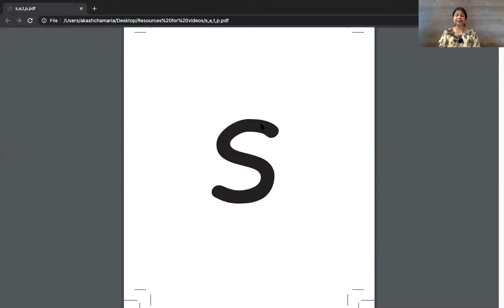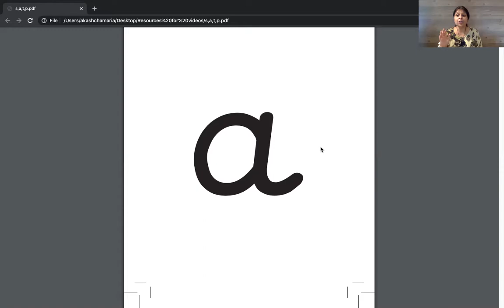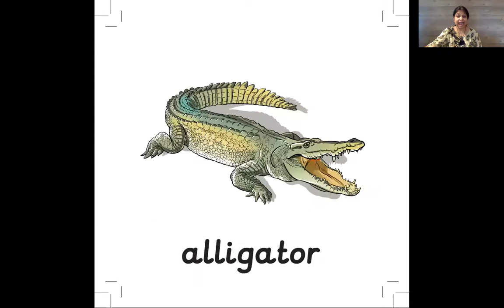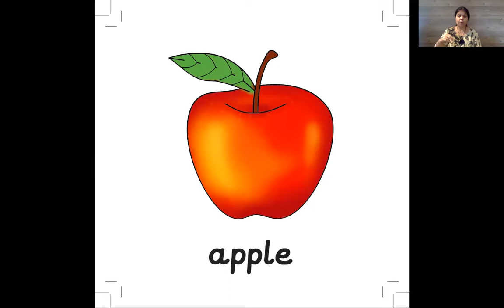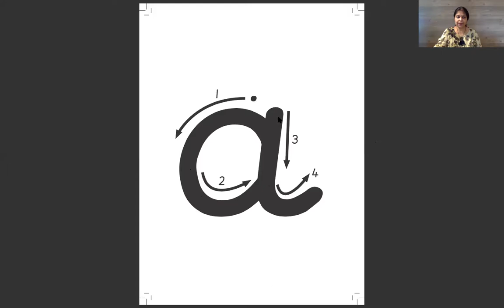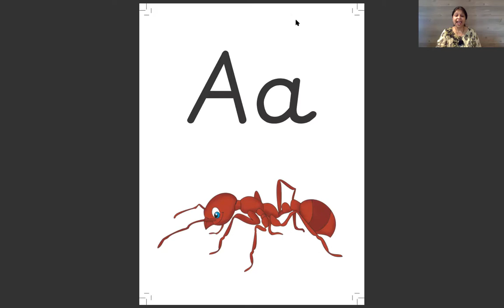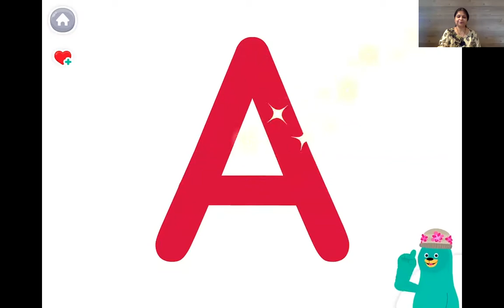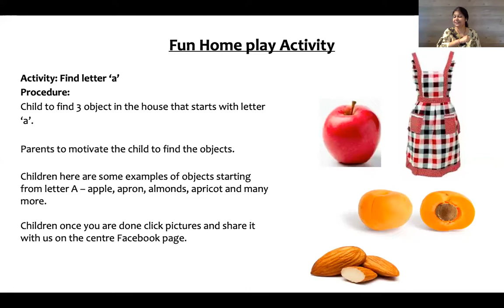Sr.KG - Session1- Intro of Letter A 1